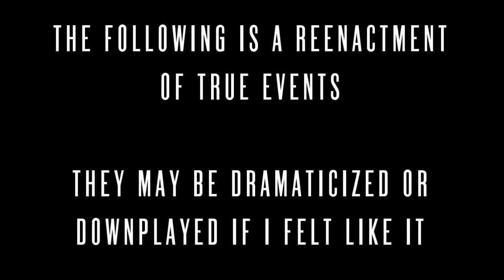Battlefield 1 Review 2: The Sequel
Just when you thought the shitty review was over...JUST when you thought it was favorable...Suddenly...A patch arrives to the game...that changes...EVERYTHING...

From the Creator of Battlefield 1 Review, comes the highly anticipated sequel that nobody asked for!

Starring:
Murloc...as Murloc

That tiny edge of the drawer hiding in the shot...as Leonardo Dicaprio

With secret cameos from Stan Lee!

Rated R
Playing on youtube now...